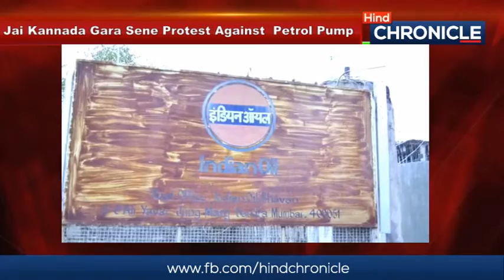Jai Kannada Gara Sene Protest Against Construction Of Petrol Pump At Ward Number 49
HIND CHRONICLE
Gulbarga

Jai Kannada Gara Sene   Protest Against Construction Of Petrol Pump At Ward Number 49 Hanuman Nagar Near OId Jewargi Road Old Bridge Gulbarga.